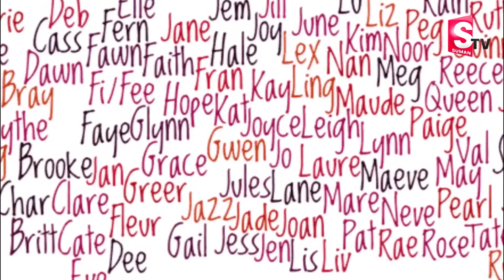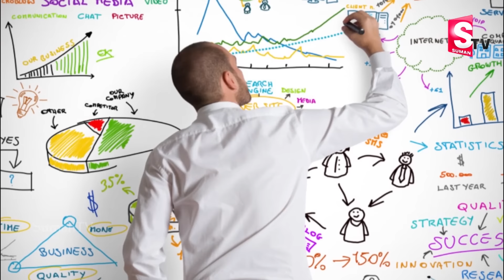మీ పేరులో మొదటి అక్షరం బట్టి మీ మనస్తత్వం తెలుసుకోండి..! | Personality Based On Name's FIRST Letter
Name is the first identity for any person, but do you know the fact a person's Personality can be analyzed basing on the first letter of their name. Check out what the first letter of your name tells about your personality in this video.

Suman TV is an official YouTube Channel which will constantly keep you updated with the latest breaking news, trending topics, entertainment videos, viral videos, exclusive Interviews, health and beauty tips, numerology tips and others. Stay updated with Tollywood gossip and other social media viral news exclusively on Suman TV Telugu.